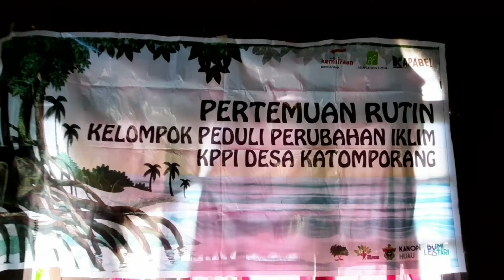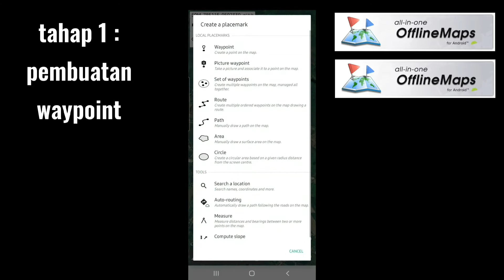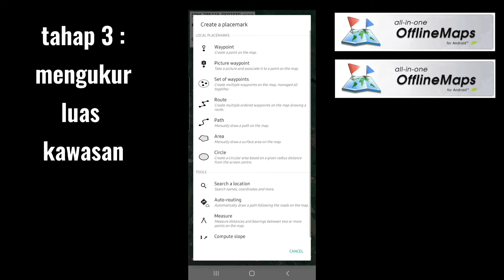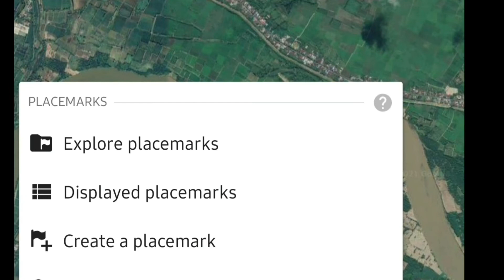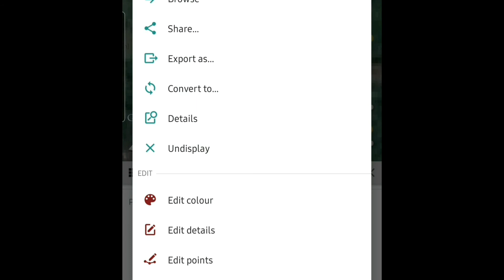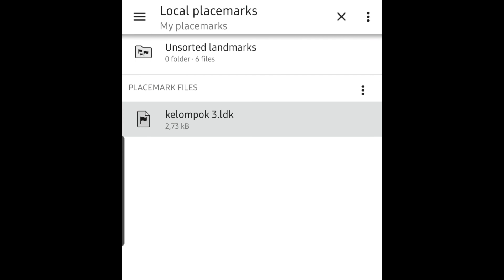Tutorial - Offline Maps , aplikasi terbaik tanpa jaringan.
sudah seharus nya fungsi teknologi memudahkan pekerjaan manusia, termasuk petani. aplikasi ini sangat menarik, meskipun masih banyak kelurangan dalam fiturnya tetapi secara umum sudah layak untuk dijadikan sebagai bahan edukasi dalam pemanfaatan teknologi